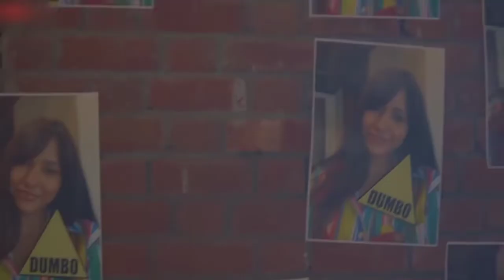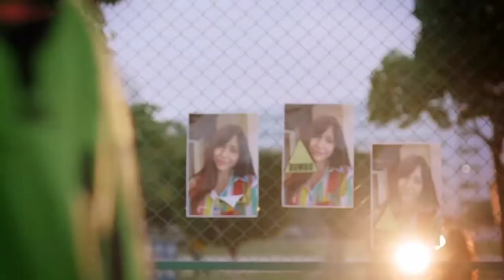Hindi best new gan👿👿🥰🥰